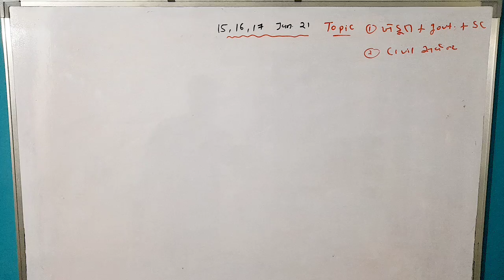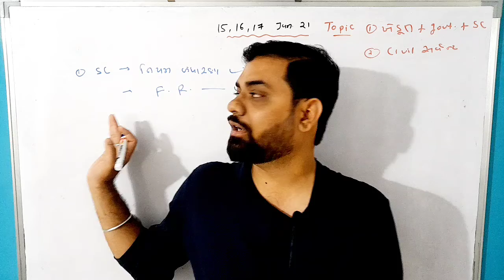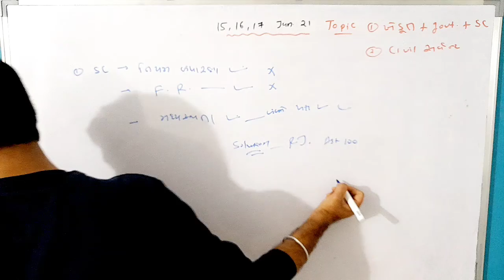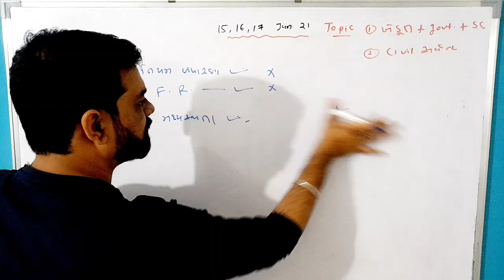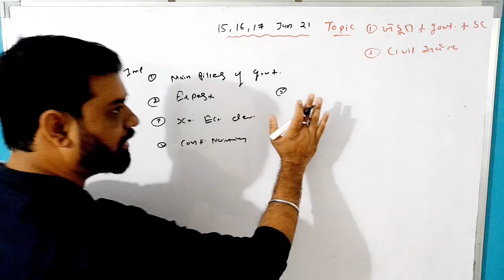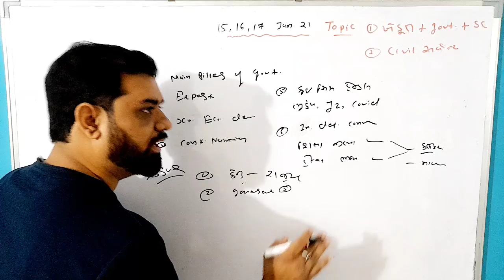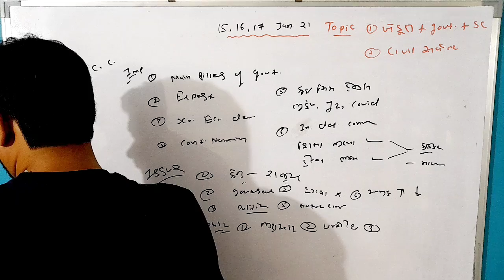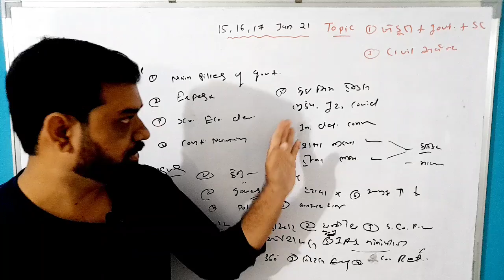15,16,17 January 2021 current affairs (ગુજરાતી )GPSC UPSC ALL GOVT EXMS THE HINDU, INDIAN EXPRESS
FARM LAWS GOVT SC
સિવિલ સર્વિસ